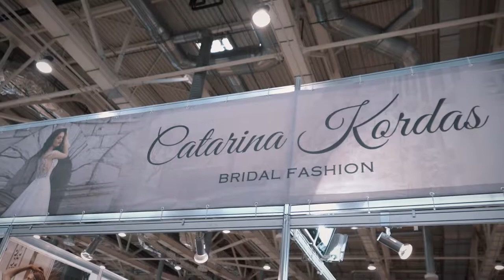Event-TV/Выставка "Свадебная мода и аксессуары" на ВДНХ.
Выставка "Свадебная мода и аксессуары" на ВДНХ.